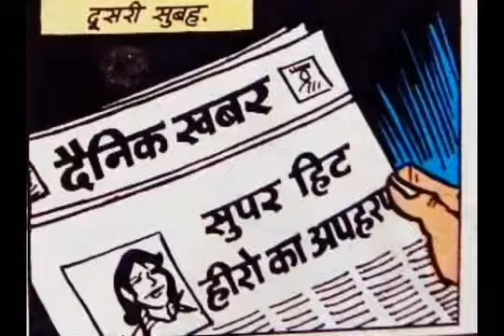CHACHA CHOUDHARY RAKA KA CHALENGE